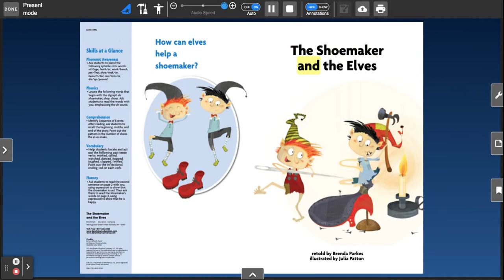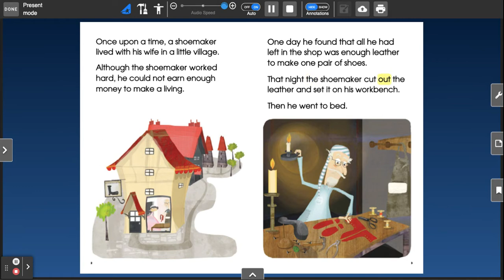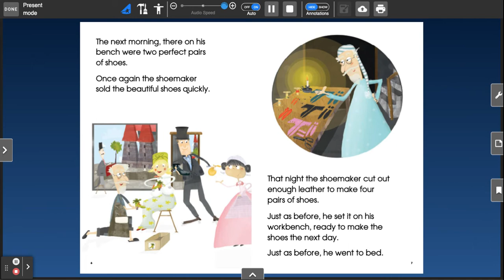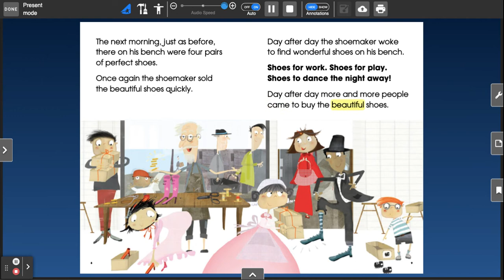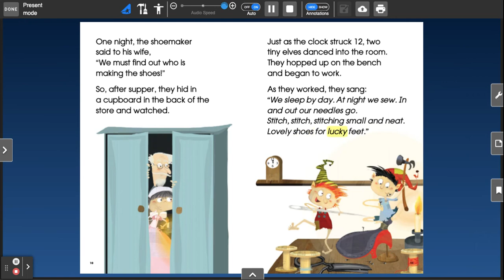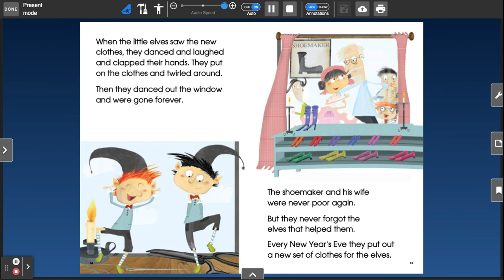The Shoemaker and The Elves (1st-Unit 9)